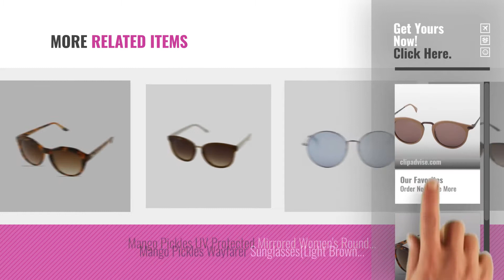Top 10 Mango Pickles Sunglasses [2018]: Mango Pickles Oval UV Protected Unisex Sunglasses ( R-2040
For More great image Sunglasses Just Click this link. [ धूप का चश्मा ]
Mango Pickles Oval UV Protected Unisex Sunglasses ( R-2040 |48 millimeters| Light Brown Color ) Oval UV Protected Unisex Sunglasses ( R 2040 |48 millimeters|...

Mango Pickles UV Protected Oval Womens Sunglasses( R-2037 |54 millimeters| Brown Color ) Protected Oval Womens Sunglasses( R 2037 |54 millimeters|...

Mango Pickles Polarized Over-Sized Womens Sunglasses ( B-4007 |61 millimeters| Brown Gold Color ) Polarized Over Sized Womens Sunglasses ( B 4007 |61...

Mango Pickles UV Protected Unisex Aviator Sunglasses ( A-1020 |59 millimeters| Brown ) Protected Unisex Aviator Sunglasses ( A 1020 |59 millimeters|...

Mango Pickles UV Protected Womens Round Sunglasses (RO-5012 |58 millimeters| Brown Rose Gold Color ) Protected Womens Round Sunglasses (RO 5012 |58 millimeters|...

Mango Pickles UV Protected Unisex Oval Mirrored Revo Sunglasses ( F-6016 |51 millimeters| Blue Black Color ) Protected Unisex Oval Mirrored Revo Sunglasses ( F 6016 |51...

Mango Pickles Womens Gradient Round Sunglasses ( RO-5006 |53 millimeters| Brown Demi Color) Womens Gradient Round Sunglasses ( RO 5006 |53 millimeters|...

Mango Pickles UV Protected Womens Cat Eye Sunglasses ( C-3017 |56 millimeters| Brown Color ) Protected Womens Cat Eye Sunglasses ( C 3017 |56...

Mango Pickles UV Protected Mirrored Womens Round Sunglasses (RO-5011 |56 millimeters| Blue Crystal Color ) Protected Mirrored Womens Round Sunglasses (RO 5011 |56...

Mango Pickles Wayfarer Sunglasses(Light Brown White)R2026 Wayfarer Sunglasses(Light Brown White)R2026

Try also